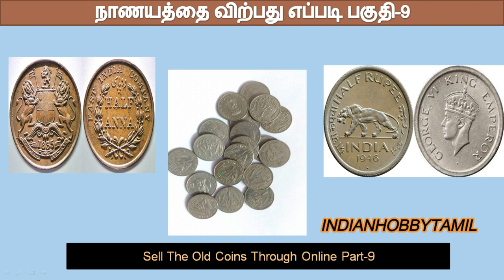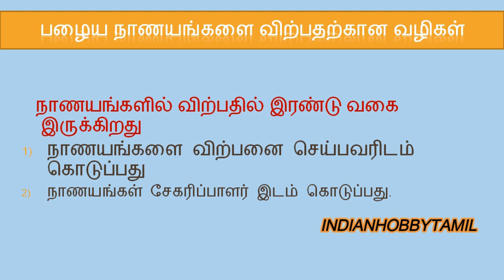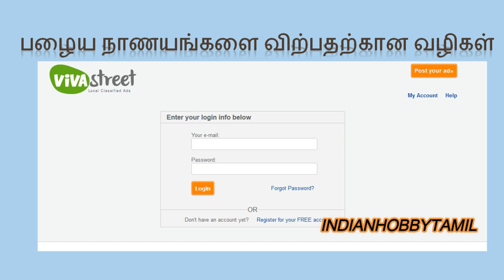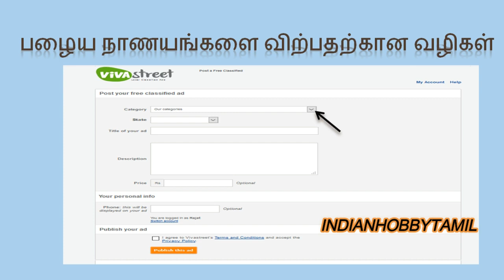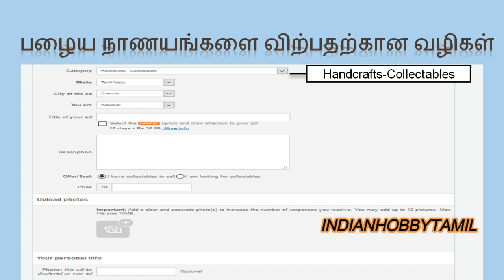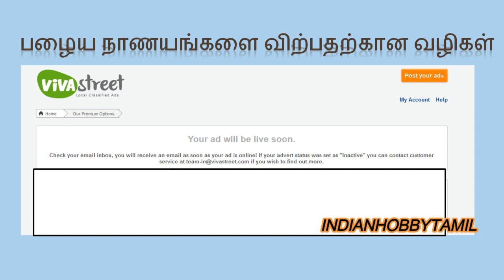Sell Coins Through Online Part 9|| நாணயத்தை விற்பது எப்படி பகுதி-9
நாணயத்தை விற்பது எப்படி பகுதி-9  அடங்கிய காணொளி

Websites Address

How To Sell The Old Coins Part

Strategy To Sell The Coins(Title Setting)

India Old Coins Price